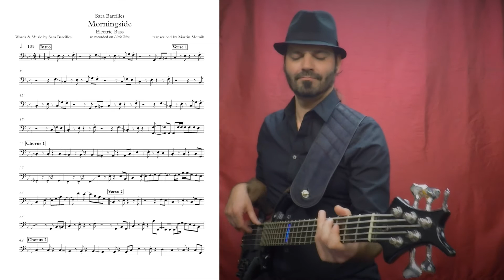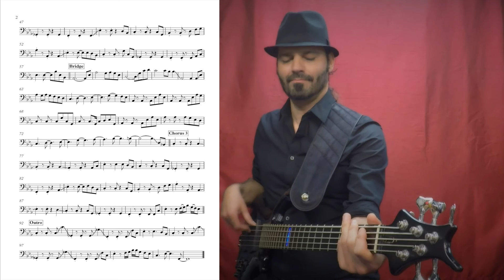Sara Bareilles Morningside – Bass transcription as played on Little Voice, by Martin Motnik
I'm available for recording sessions. ; I've recorded on over 1,000 songs with world-renowned credits.

I've transcribed all bass tracks for Sara Bareilles' albums 'Little Voice', 'Kaleidoscope Heart', The Blessed Unrest', and "What's Inside – Songs from Waitress'. To download all transcriptions in one single PDF file, please I am asking for a small donation in whatever amount you feel appropriate. Thank you!

Sorry for the ads, YouTube wouldn't let me turn it off. The money generated does not end up with me but with the publisher of the song.